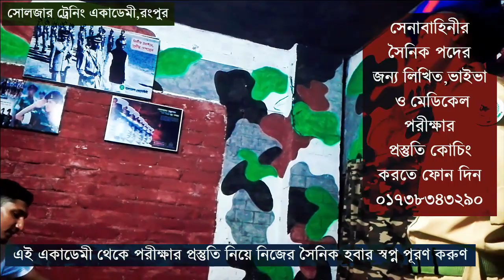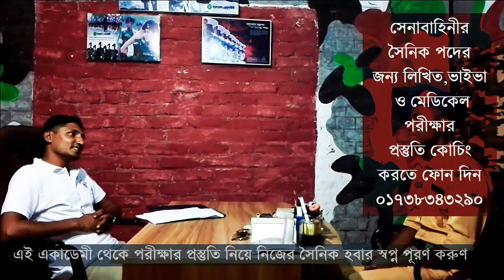সেনাবাহিনীর মৌখিক পরীক্ষার প্রিপারেশন || Army Viva || ISSB DP VIVA || ISSB INTERVIEW | ISSB GTO VIVA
অফিসের ঠিকানাঃ ঠিকাদার পাড়ামোড়, ষ্টেশন রোড,রংপুর।(শাপলা চত্বরের পিছিনে) সৈনিক_পদের_প্রস্তুতি_কোচিং_সেন্টার সামরিক_বাহিনীতে_শুধু_নিজের_যোগ্যতা_আর_পূর্ব_প্রস্তুতির_মাধ্যমে_চাকুরি_হয় আবাসিক_সুবিধা_আছে (১৫দিনের কোর্স ফি+থাকা খাওয়া সহ মোট খরচ=৭০০০টাকা)
নিজের সৈনিক হবার স্বপ্ন কে পূরণ করতে আজই এই একাডেমীতে কোচিং করতে চলে আসুন। Soldier Training Academy,Rangpur - একটি পূর্ণাঙ্গ ডিফেন্স কোচিং. রংপুরে সোলজার ট্রেনিং একাডেমী বাংলাদেশে সর্বপ্রথম অফিসার ও সৈনিক পদে ভর্তির পূর্ব প্রস্তুতি ডিফেন্স কোচিং চালু করেছে।প্রতি বছর সোলজার ট্রেনিং একাডেমীতে কোচিং করে এই একাডেমীর সঠিক ট্রেনিং আর দিক নির্দেশনা মেনে অনেক পুরুষ ও মহিলা প্রার্থী সেনা/নৌ/বিমান/বিজিবি/পুলিশ বাহিনীতে চাকুরি পাচ্ছে।
মনেরেখ- এই একাডেমী কোন প্রকার ঘুষ গ্রহন বা জালিয়াতি করে প্রার্থীকে চান্স পেতে কোন প্রকার সহযোগিতা করেনা ।লাইসেন্স ধারী এই একাডেমী তোমাকে সঠিক ট্রেনিং,গাইড লাইন,নিবিড় অনুশীলনের মাধমে সামরিক বাহিনীতে চান্স পেতে অভাবনীয় সহযোগীতা করবে।
JOIN_BANGLADESH_AIRFORCE SOLDIER TRAINING ACADEMY BEST FOR: ISSB COACHING
ARMY OFFICER NAVY OFFICER AIRFORCE OFFICER SAINIK AIRMAN
ISSB DP VIVA,
ISSB INTERVIEW,
ISSB GTO VIVA